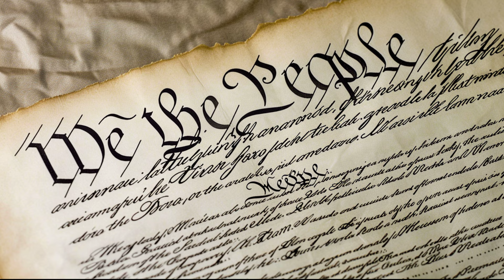Peg-Legged Politics and Parisian Pleasures: The Eccentric Escapades of Gouverneur Morris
Dive into the daring deeds and romantic rendezvous of Gouverneur Morris, an American founding father whose wooden leg was as legendary as his libertine lifestyle and political prowess.

Weirdos from History is a weekly-ish history video series that presents famous and remarkable weirdos from throughout history. Some might be good and enviable, some might be evil and deplorable, but all will be people who defied the norms of their day.